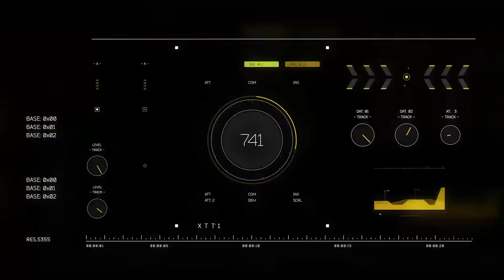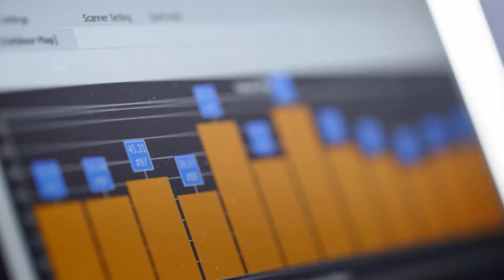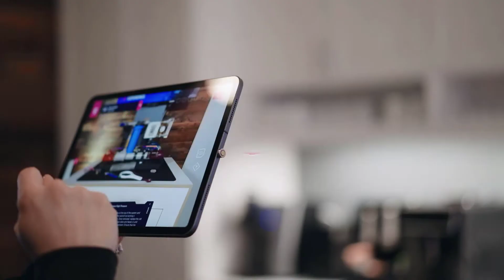T-Mobile EVP John Saw on the future of 5G innovation and development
T-Mobile EVP of Advanced and Emerging Technologies and 5G Open Innovation Lab board member John Saw details the work of the lab and other initiatives during the launch of T-Mobile's new 5G Forward initiative.